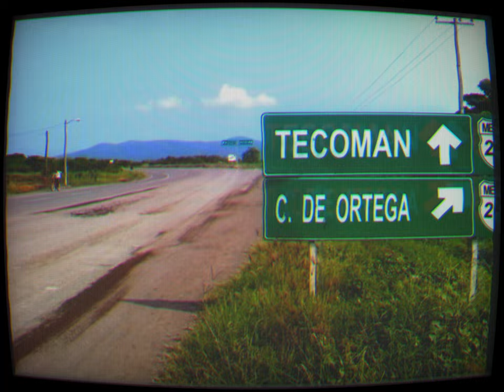Pedro Montero _El Corrido Cerro De Ortega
Pedro Montero _El Corrido Cerro Ortega